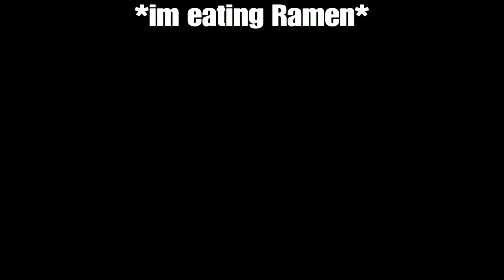DONT DO A GTA HEIST (REUPLOAD)